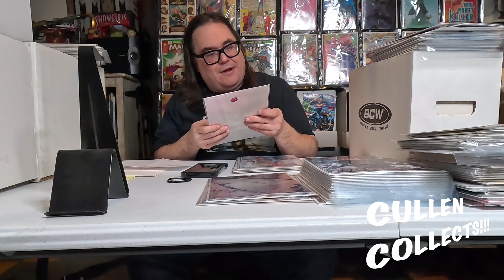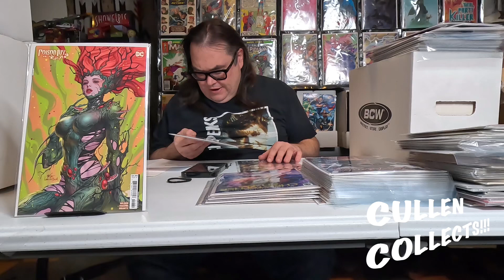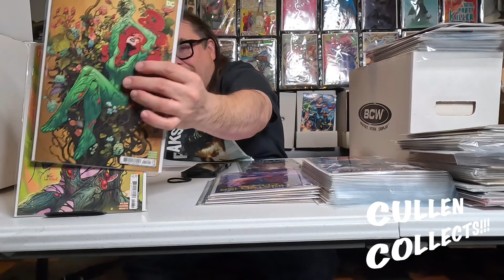01/18/2024c My latest Things From Another World order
My latest Things From Another World order.